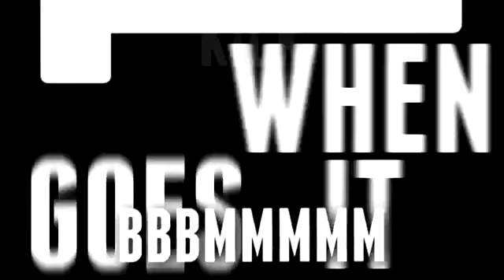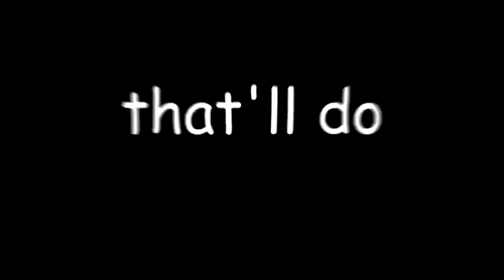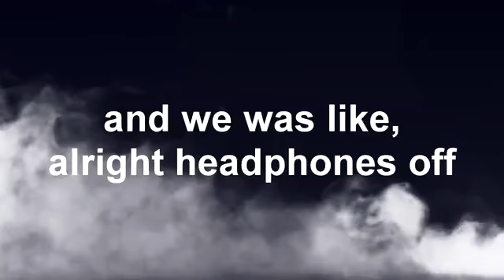Disciple - Get Lemon (Lyrics Video)